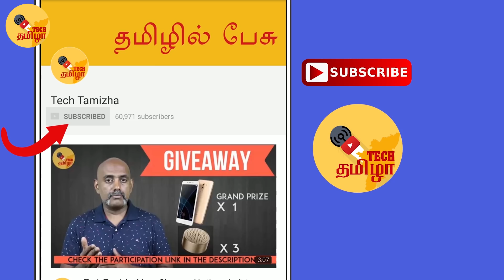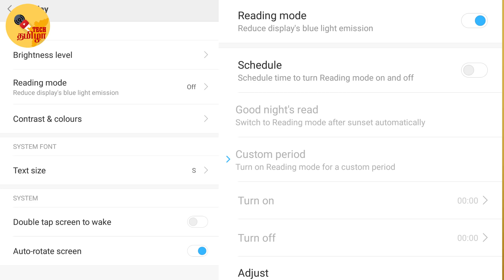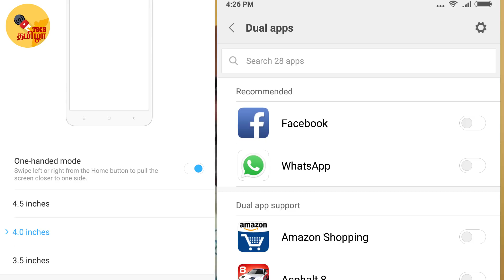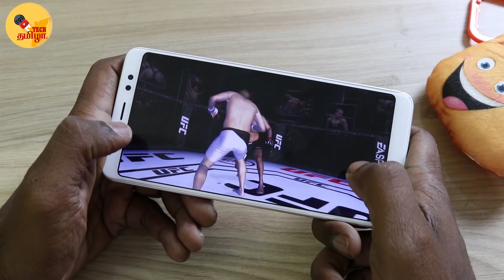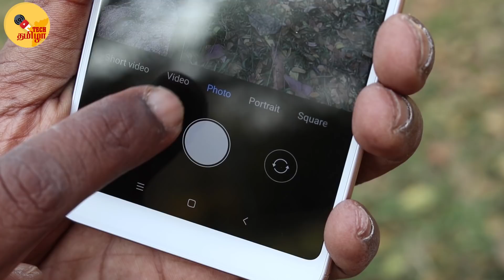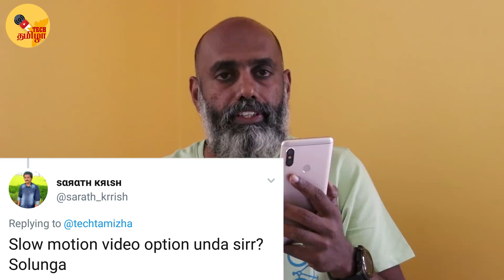Redmi note 5 Pro Full Review with Pros and Cons explained in Tamil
Here is the Redmi Note 5 Pro in-depth review !